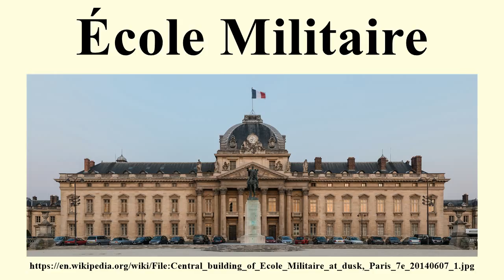École Militaire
Image-Copyright-Info
Author-Info:   DXR

Image-Copyright-Info